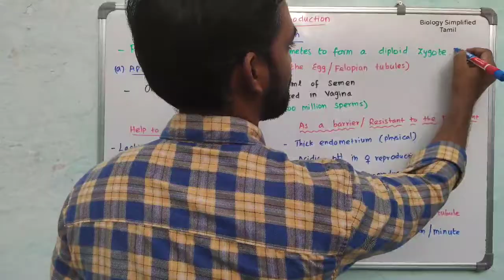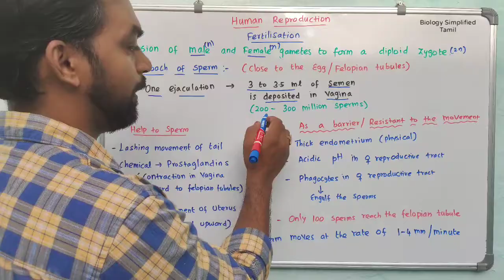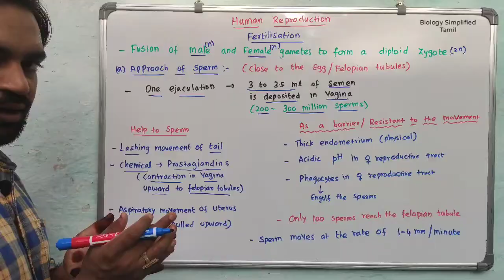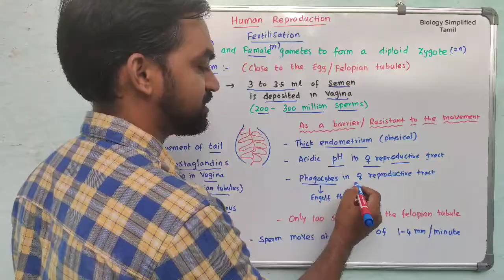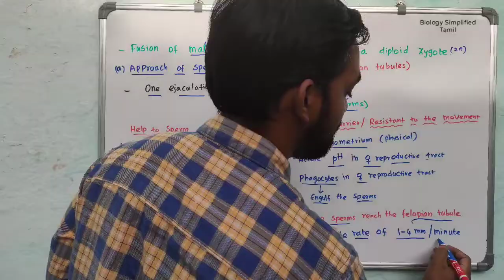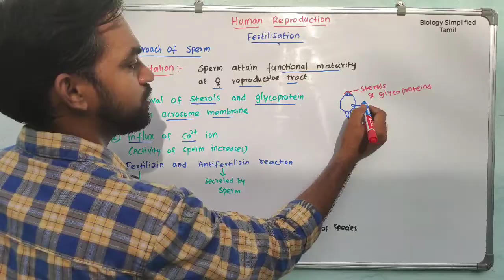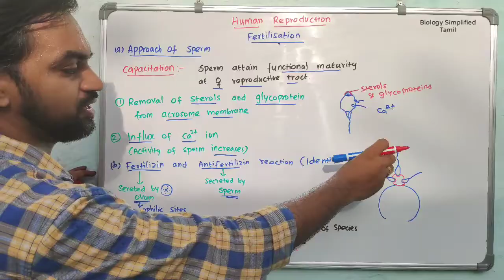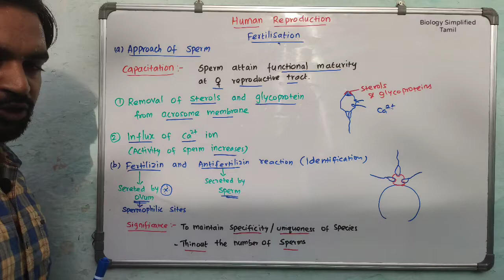Human Reproduction | Fertilisation | Part 1